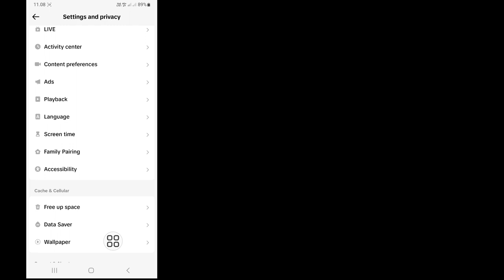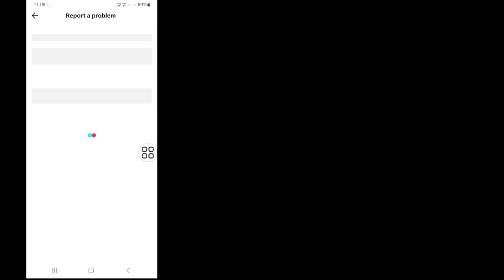Cara Menghapus Semua Video Tik Tok Anda Dalam Satu Klik (Pembaruan Baru) | Hapus Video Tik Tok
Apakah Anda Ingin Menghapus Semua Video Tik Tok Anda Dalam Satu Klik (Pembaruan Baru). Jika Ya, Video Ini Cocok Untuk Anda. Dalam Video Ini Saya Akan Menunjukkan Cara Menghapus Semua Video Tik Tok Anda Dalam Satu Klik (Pembaruan Baru). Saya Akan Tunjukkan Proses Termudah & Terbaru Untuk Upload Video HD Di TikTok Tanpa Kehilangan Kualitas (Update Baru). Jadi Tonton Terus Video Lengkapnya Tanpa Dilewatkan Untuk Mempelajari Cara Menghapus Semua Video Tik Tok Anda Dalam Satu Klik (Pembaruan Baru) | Hapus Video Tik Tok.

 Pertanyaan Anda Tentang Cara Menghapus Semua Video Tik Tok Anda Dalam Satu Klik (Pembaruan Baru) |  Hapus Video Tik Tok :

 Cara Menghapus Semua Video Tik Tok Anda Dalam Satu Klik.
 Cara Menghapus Video Tik Tok.
 Cara Menghapus Video Tiktok Sekaligus.
 Hapus Video Tiktok. Cara Menghapus Semua Video yang Disukai Di Tiktok Sekaligus.